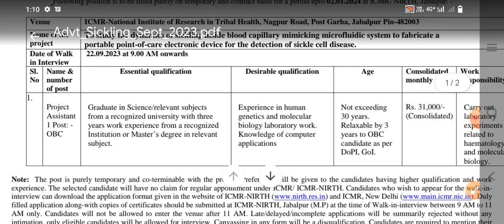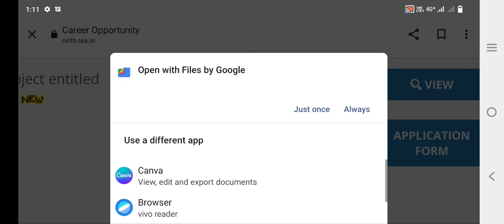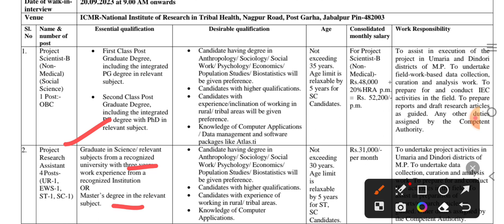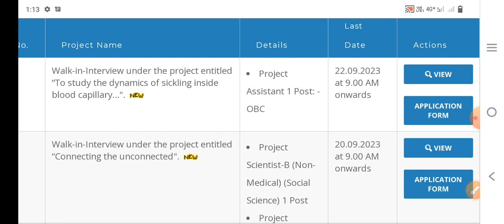NIRTH -Inter view based vacancy 2023 MP NEW VACANCY 2023 ICMR JABALPUR VACANCY 2023 | Acharyam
NIRTH -Inter view based vacancy 2023 MP NEW VACANCY 2023 ICMR JABALPUR VACANCY 2023
mp vacancy 2023
vacancy 2023
mp vacancy
mp patwari
Acharyam
peon vacancy
vacancy 2023